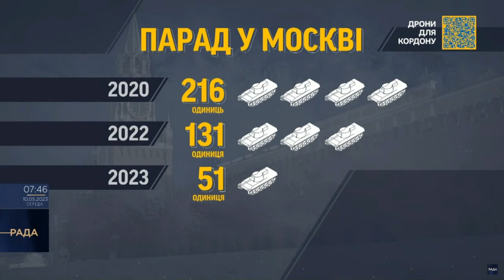Запрошених на парад лідерів росіяни використали як “живий щит” - експерт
Таку думку в ефірі телемарафону “Єдині новини” висловив військовий експерт Олексій Гетьман.